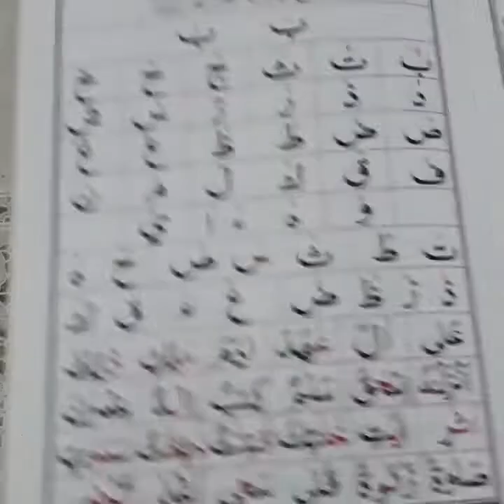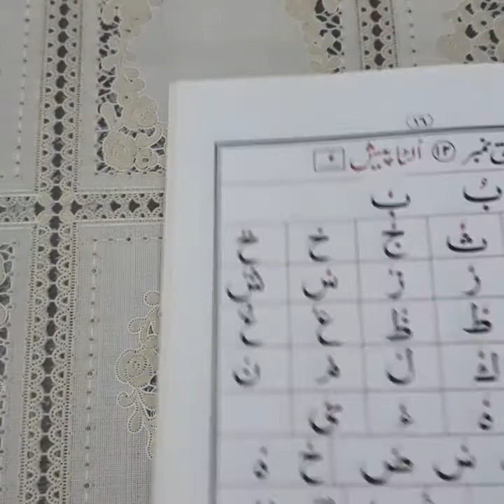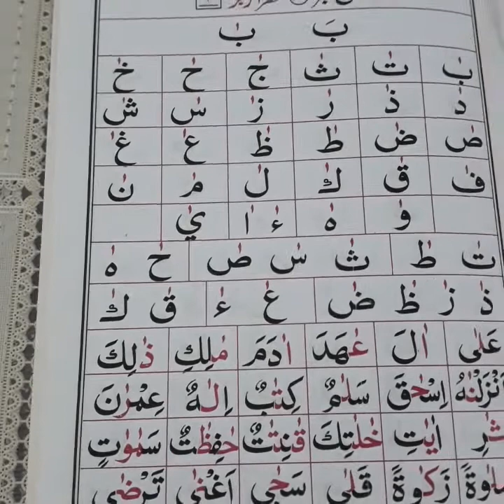learn khari Harkat